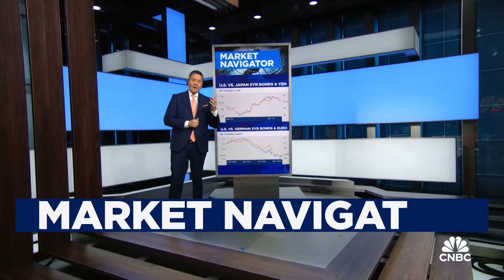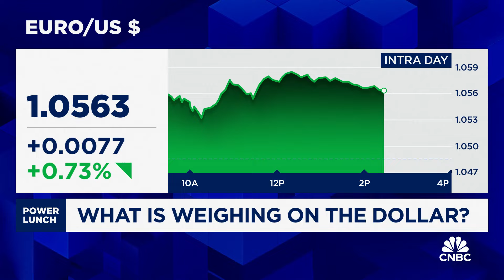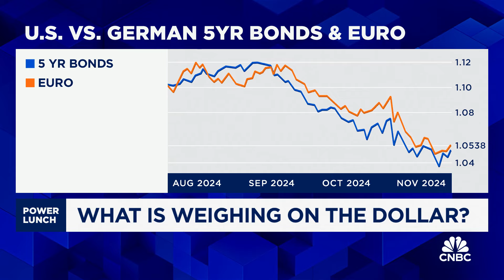Market Navigator: Trajectory of the U.S. dollar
Tom Fritzpatrick, RJ O’Brien and Associates managing director of global market insights, joins 'Power Lunch' to discuss the trajectory of the dollar.